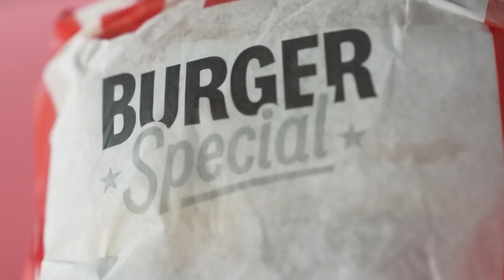เมื่อ ReMix กับเพื่อน รับคำท้า! ภารกิจจาก CEO กายหงิด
เสื้อสุดลิมิเตด
 “𝗕𝗮𝗰𝗼𝗻 𝗧𝗶𝗺𝗲 𝗖𝗵𝗮𝗺𝗽𝗶𝗼𝗻𝘀 𝟮𝟬𝟮𝟮 𝗦𝘂𝗺𝗺𝗲𝗿”